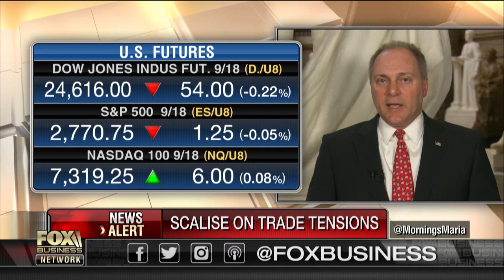Rep. Scalise on immigration: Democrats don't want to solve the problem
Rep. Steve Scalise, (R-La.), on the debate over immigration reform, the White House proposal to merge the Department of Education with the Department of Labor, the tax reform legislation and the trade tensions.